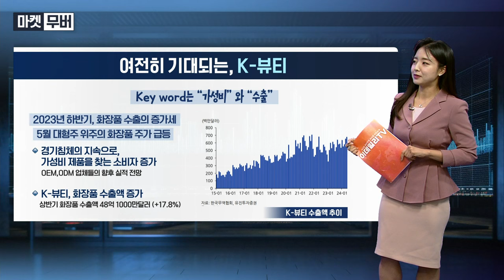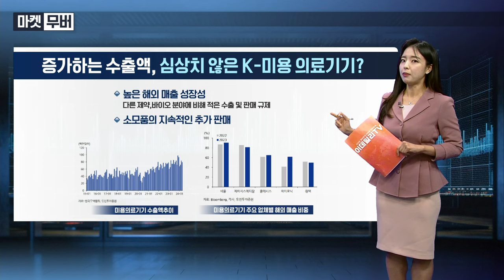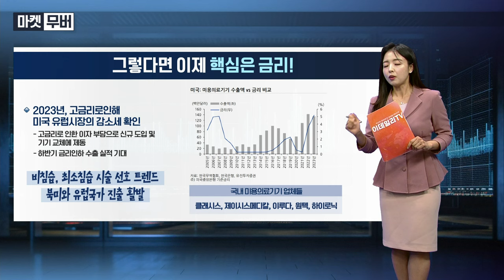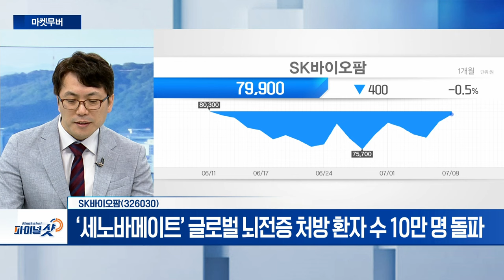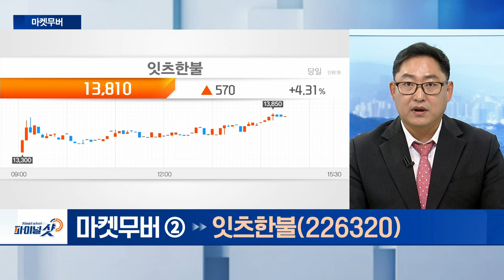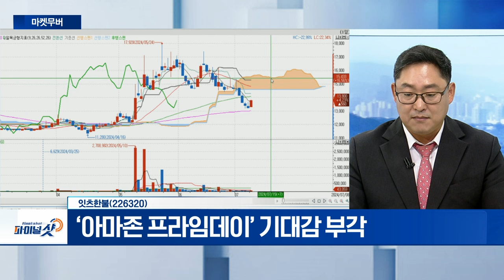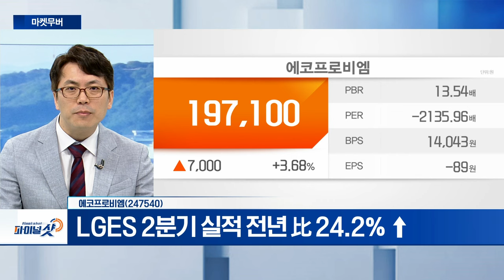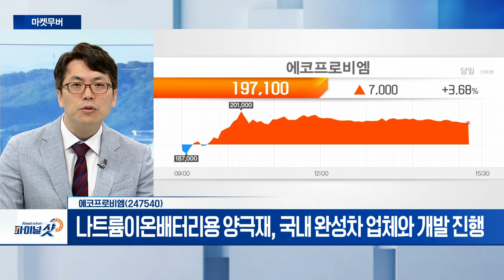SK바이오팜, 잇츠한불, 에코프로비엠 | Final Shot (20240708)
- 美 생물보안법 추진…국내 제약바이오주 수혜 부각
- ‘세노바메이트’ 글로벌 뇌전증 처방 환자 수 10만 명 돌파

잇츠한불(226320)
- 잇츠스킨‧프레스티지‧파워10 등 브랜드 보유
- ‘아마존 프라임데이’ 기대감 부각

- LGES 2분기 실적 전년 比 24.2% ↑
- 나트륨이온배터리용 양극재, 국내 완성차 업체와 개발 진행